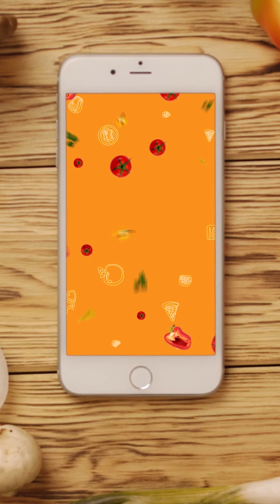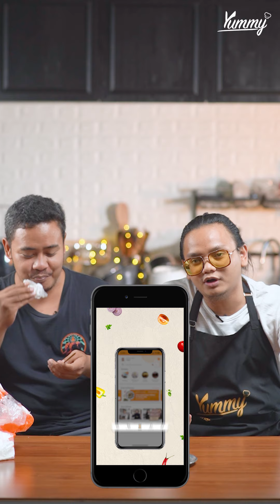MASANS - Cara Membuat Sosis Keju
Sering jajan per-sosis an gak sih? Ada resep super mantap dari Masans nih, dijamin bakal nagih sih kalo resepnya kayak gini. Super enaaaakkk!

Cek resep lengkapnya di Yummy App!